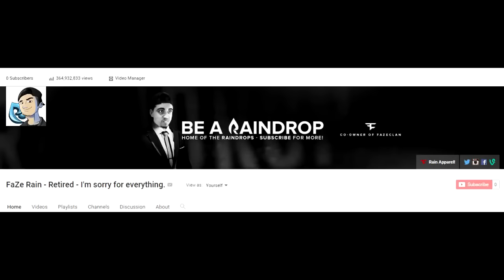R.I.P NORDAN SHAT